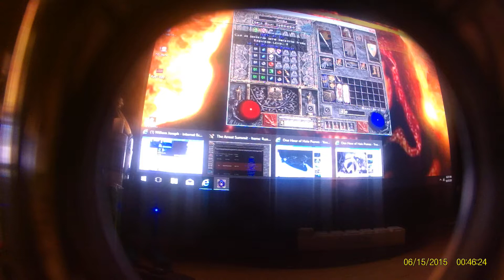Diablo 2 Act 4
Offline necromancer this is the first run through.